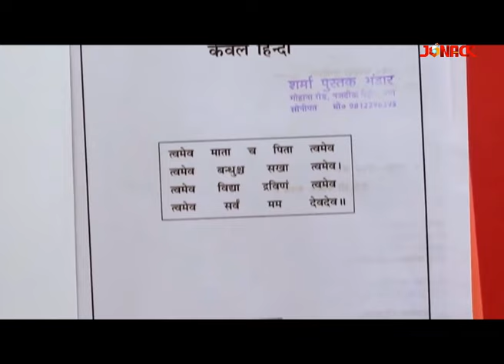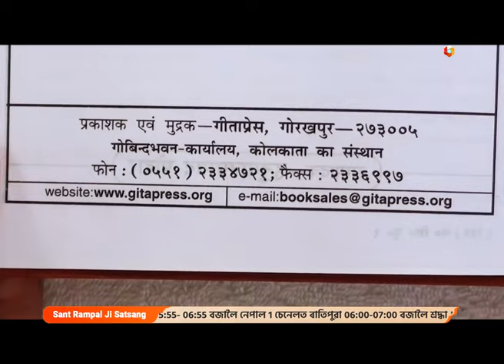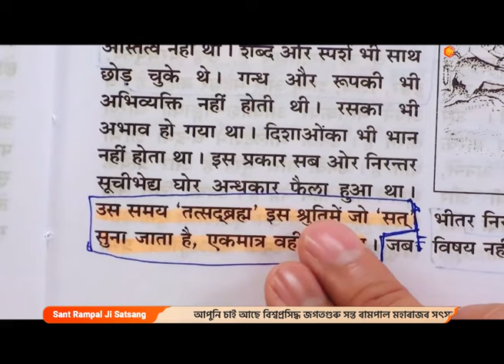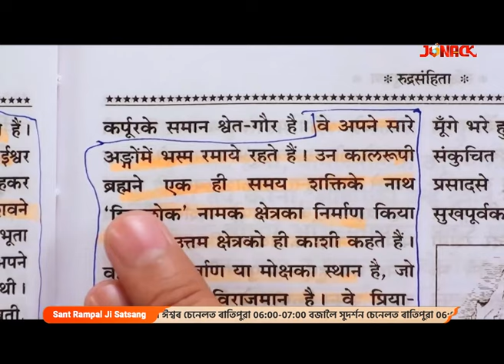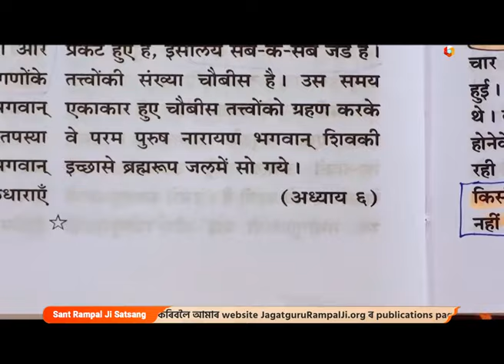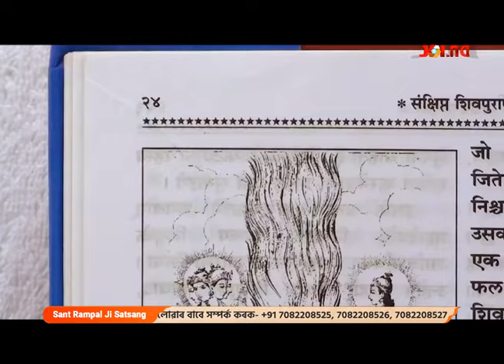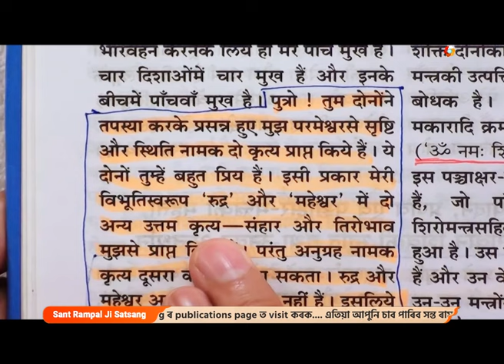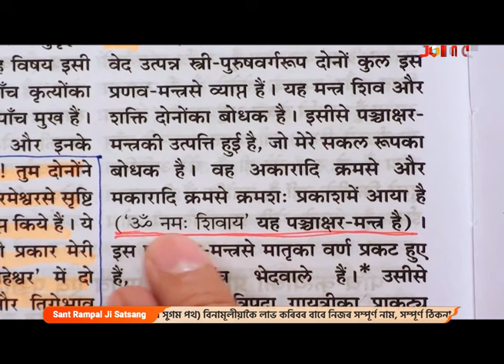Amrit Prabashan || EP - 259 || Jonack